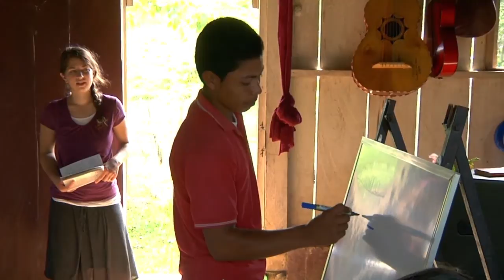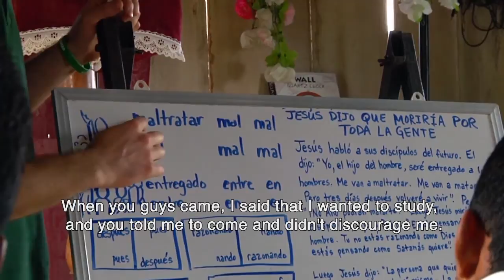Nicaragua (Short Documentary)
Nicaragua, set between the Pacific Ocean and the Caribbean Sea, is a Central American nation known for its dramatic terrain of lakes, volcanoes and beaches. Vast Lake Managua and the iconic stratovolcano Momotombo sit north of the capital Managua. To its south is Granada, noted for its Spanish colonial architecture and an archipelago of navigable islets rich in tropical bird life.